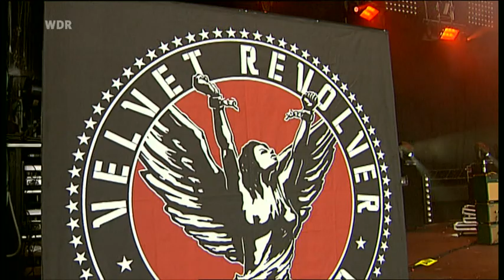Velvet Revolver - 2007-06-03 Rock am Ring, Germany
Do It for the Kids
Sucker Train Blues
She Mine
Vasoline
Fall to Pieces
Just Sixteen
It's So Easy
Sex Type Thing
She Builds Quick Machines
Set Me Free
Psycho Killer
Mr. Brownstone
Slither